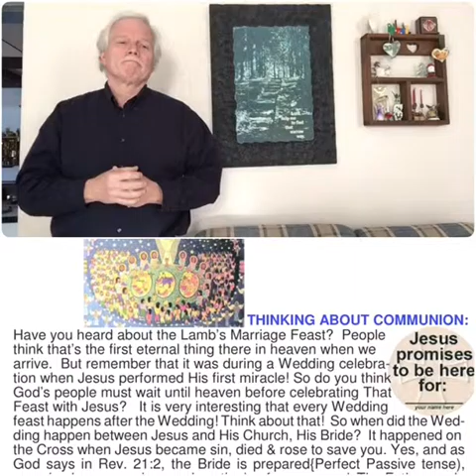January 13, 2016